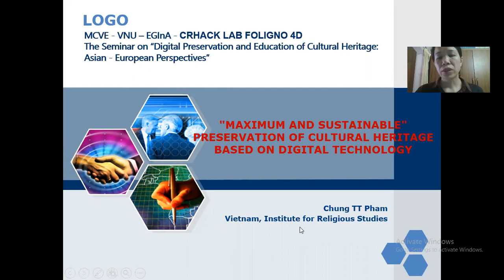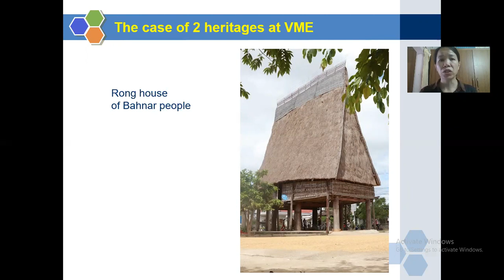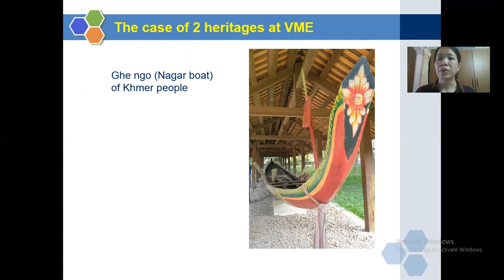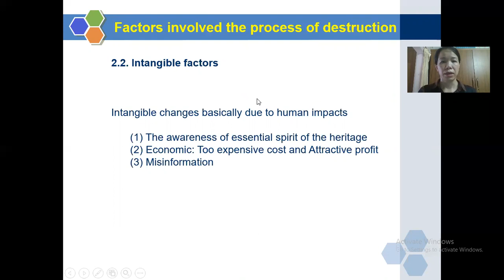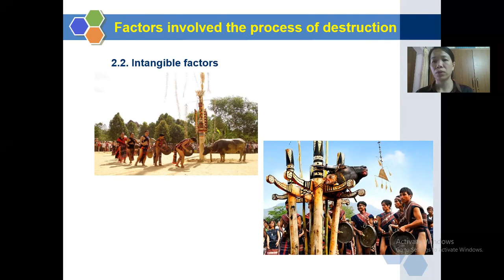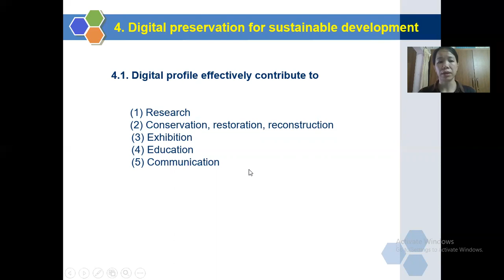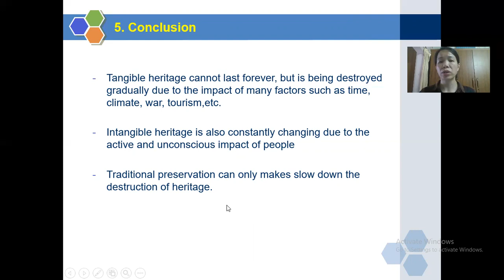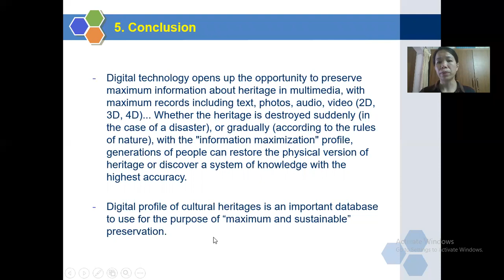Presentation 6: Maximum and permanent conservation of cultural heritage basing on digital technology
DPECH 2021
Maximum and permanent conservation of cultural heritage basing on digital technology
Pham Thi Thuy Chung, Researcher, Institute for Religious Studies, Vietnam Academy of Social Sciences